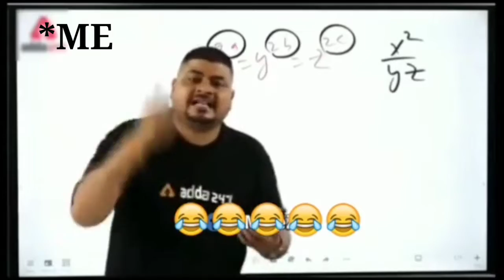UMP45🔥🔥|| BEST CLOSE RANGE GUN || BGMI || FT @8bitGoldygg BHAI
Hlo guys welcome to indian25yt

Ye channel me apko dekhne ko milega funny aur kuchhh game play video bgmi ke video ko pura dekhiyega.

      Dhyanwaaaad🙏🏻